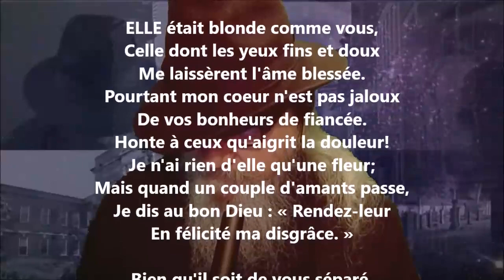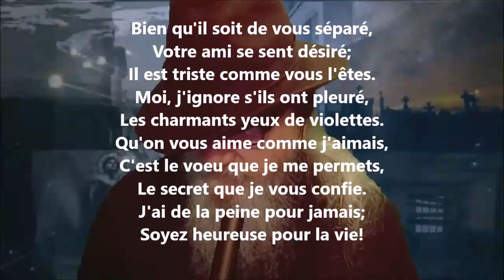Pour une fiancée - François Coppée lu par Yvon Jean